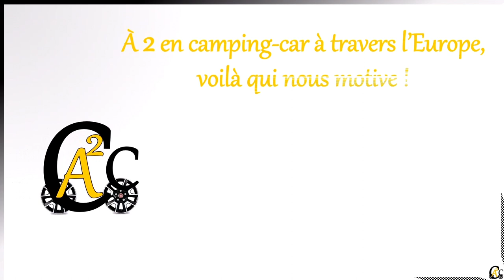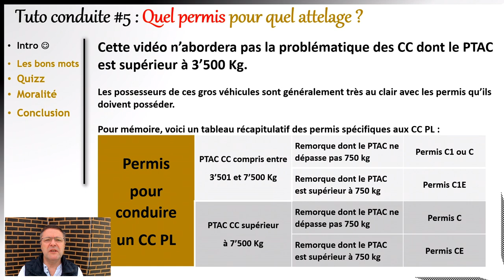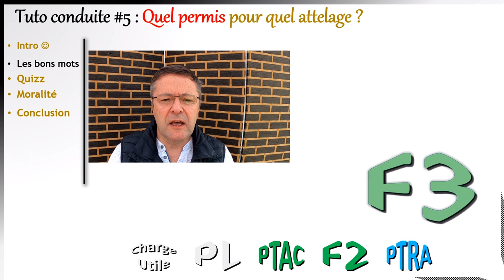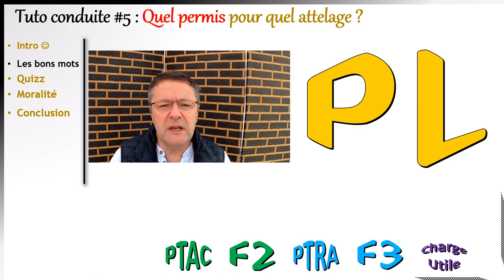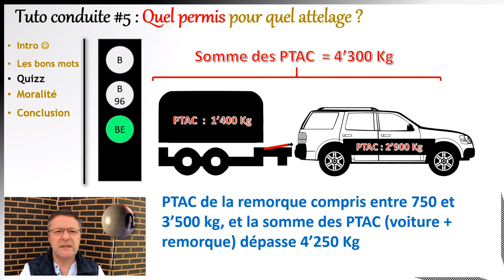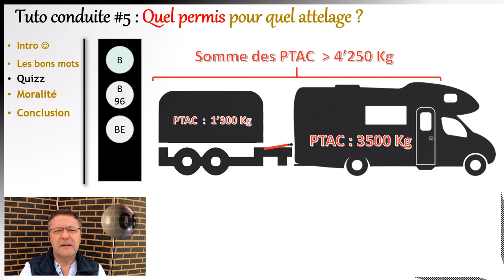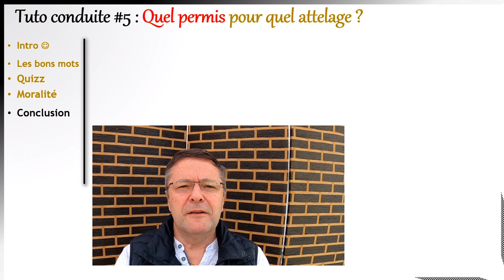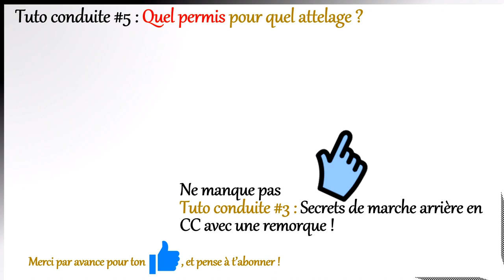Tuto conduite #5 (B / B96 /BE) As-tu le bon permis pour ton attelage ?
Cette vidéo commence par un retour sur quelques mots très employés dans les discussions à propos des camping-cars : PTAC, PTRA, F2, F3, charge utile, PL.

Ensuite, tu pourras passer un Quizz de 6 questions. Il permet de vérifier si nous sommes bien au clair avec les différents permis qu'il faut posséder en fonction de l'attelage que nous conduisons.

Le B96 est parfois proposé par certaines auto-écoles aux camping-caristes qui possèdent un CC de PTAC à 3'500 Kg et qui souhaitent tracter. Il est temps de rétablir la vérité sur la réelle utilité du B96... ce sera la "morale" exposée après le Quizz ;-)